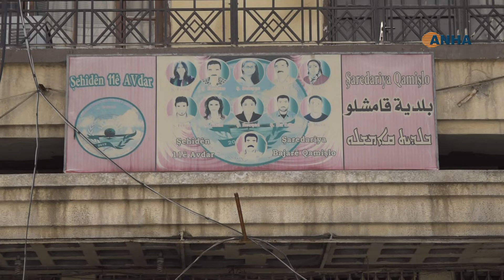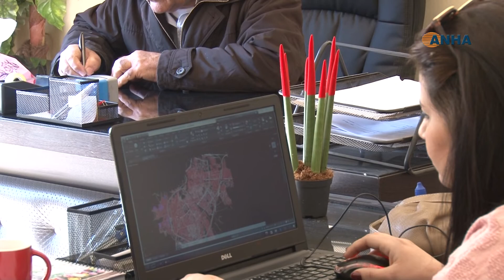إطلاق رصاص وانفجارات.. ماذا حصل في 11 آذار 2014؟